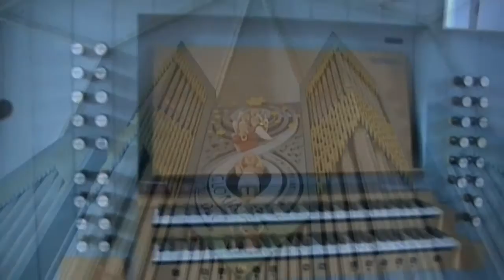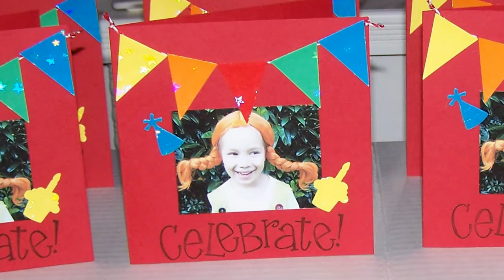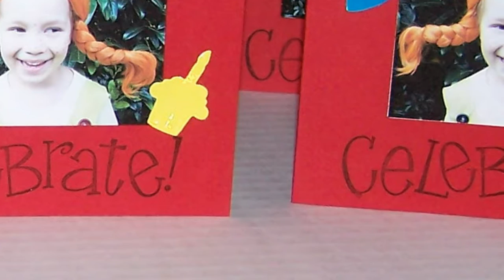Organ Funday: Woody - Pippi Langstrumpf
Played and recorded live at St. Jakobus major, Schrobenhausen (DE), on MöchtegernPianists & Woody/mC's "Organ Funday".